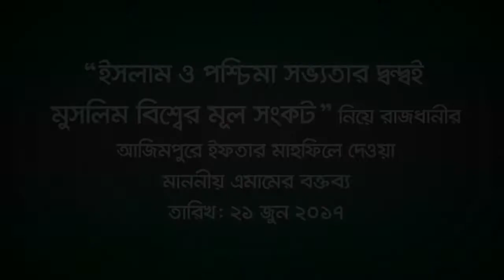রাজধানীর আজিমপুরে ইফতার মাহফিল অনুষ্ঠিত, ২১ই জুন, ২০১৭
গত ২১ই জুন, ২০১৭ রোজ বুধবার রাজধানীর আজিমপুরে স্থানীয় গণ্যমান্য ব্যক্তিবর্গ ও আন্দোলনের সদস্যদের নিয়ে ইফতার মাহফিলের আয়োজন করল। আজিমপুর এস্টেট জনকল্যাণ সমিতি কমিউনিটি সেন্টারে এই ইফতার মাহফিল অনুষ্ঠিত হয়। হেযবুত তওহীদের লালবাগ থানা সভাপতি মো: আল আমিন সবুজের সভাপতিত্বে অনুষ্ঠানে প্রধান অতিথি হিসেবে উপস্থিত ছিলেন ২৬নং ওয়ার্ড কাউন্সিলর আলহাজ্ব হাসিবুর রহমান মানিক